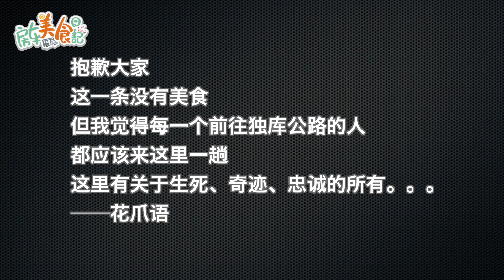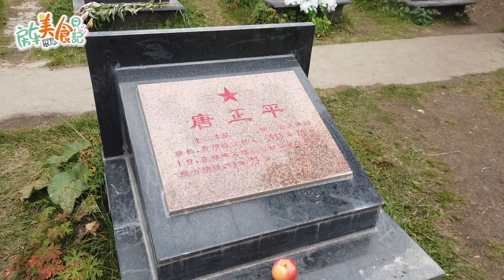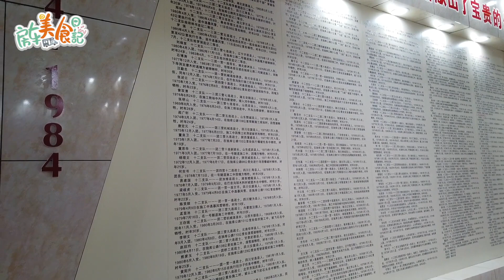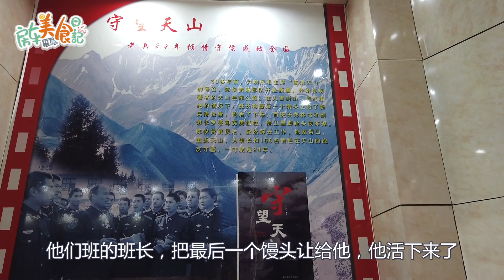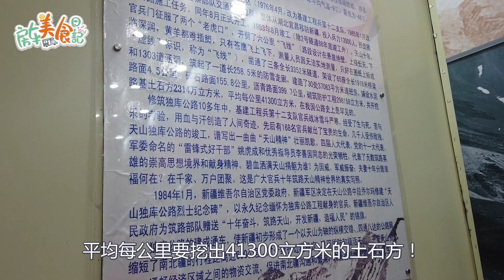为了修这条公路，10人就有1人残疾，百人就有1人牺牲，就在新疆